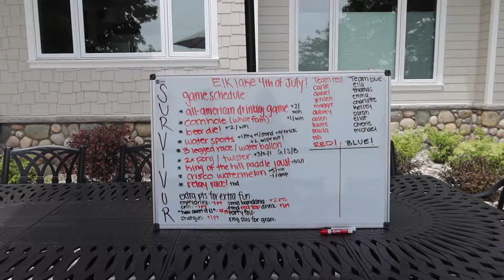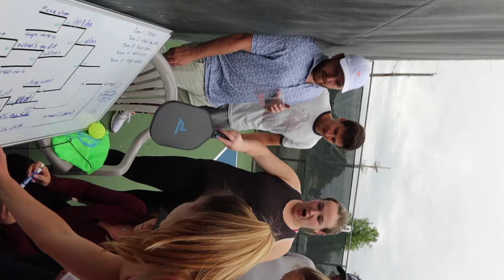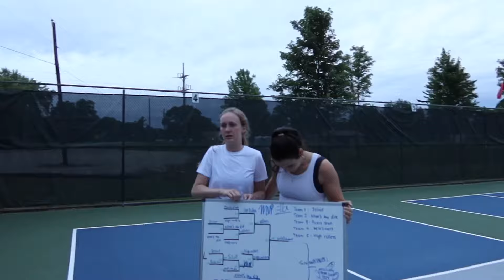an ode to a Michigan summer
Welcome to a few blissful days spending time in the midwest... because midwest summers are just unbeatable!
- playing Survivor
- boating, water skiing, tubing, wakeboarding
- cherry festival
this is what life in your 20s with your best friends is about. Shared dinners. Drinking. Fun.

📍 Destinations:
Elk Rapids, Michigan: Discovering scenic drives, cute towns, and cherry farms.

If you're planning a trip to the Midwest for cherry season in Michigan or just love exploring new cities, this video is for you! I'd love to hear your recommendations!